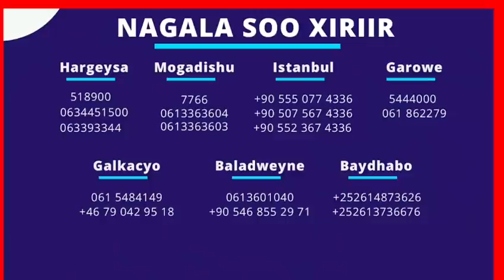AR KAMAL DAARIGAANAA Real Madrid waa u Qiray iney tahay Boqradii Champaha,Ooyinta Messi iyo PSG+News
YAABKII KA DHACAY CHAMPAHA OO REAL AY REEBTAY PSG,WAAN YAABANAHAY RUNTII